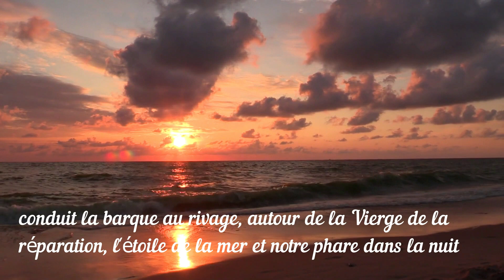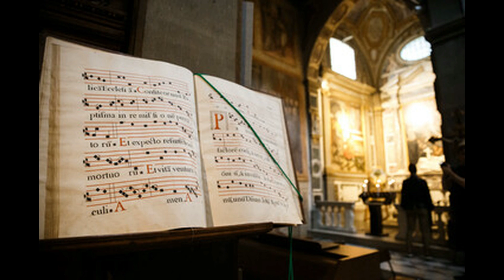Invitation pélerinage à la chapelle de la Réparation, 30 et 31 juillet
L'Ordre Romain de Marie Reine de France vous invite à la chapelle de la Réparation à Thouars les dimanche 30 et 31 juillet sur le thème: " Conduis la Barque au rivage, auprès de la Madone de la Réparation, l'Etoile de la mer et Notre Phare dans la nuit"

Informations, programme sur le site de l'Espérance en Marie.